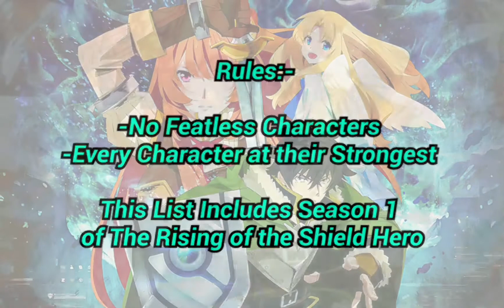Top 10 Strongest The Rising of the Shield Hero Characters Ranked [Season 1 only]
Shield Hero Characters Ranked